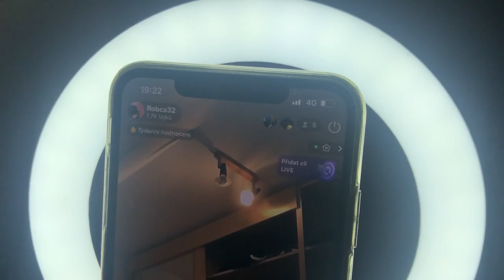Krátké video s kamarádem ( tiktokerem )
Čaute lidi, omlouvám se ze je video tak krátké ale nebojte se…. Příště bude mnohem lepší a delší, máte se na co těšit